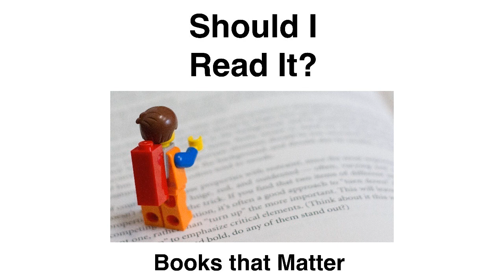Should I Read It 008 - Execute by Josh Long and Drew Wilson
What does it take to Execute? How do you become someone that just ships all the time? Josh Long and Drew Wilson attempt to answer that question in today’s book.

Should I Read It
Episode 8